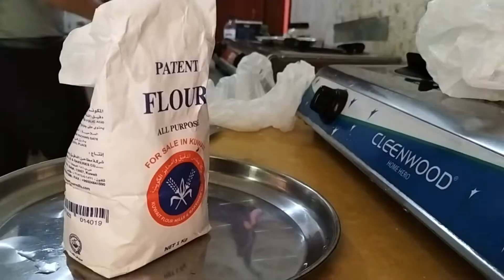Having Momo | Simple and easy way to make momo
Having "momo" after a long time it was so yummy you can also try at your home  its all about preparation doesn't take time while cooking .

Song: Cooking & Food Background Sound